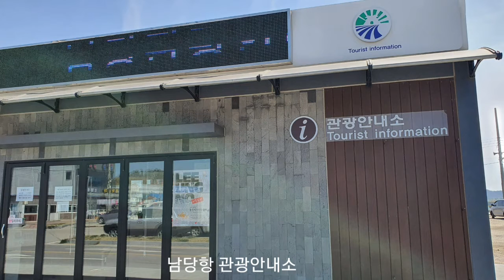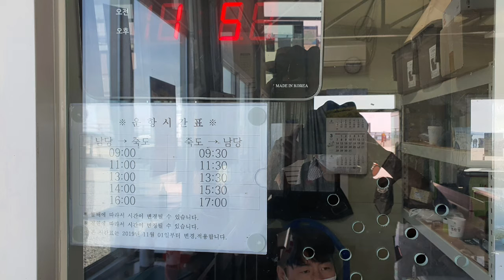남당항과 새조개 샤브샤브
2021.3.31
충남 홍성에 있는 남당항의 풍경과 새조개 샤브샤브 올립니다